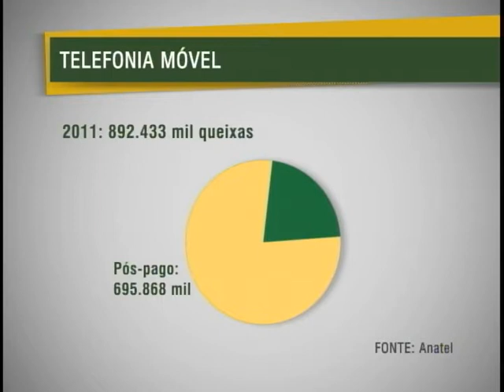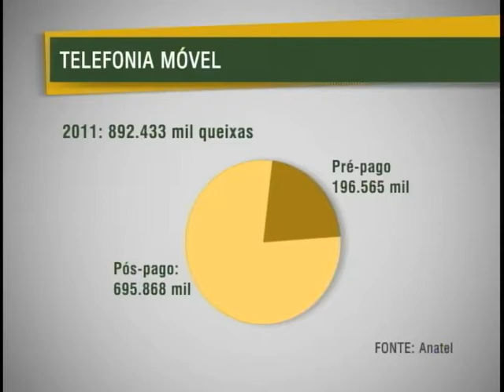Usuário cobrado a mais na conta de celular tem direito a receber valor em dobro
NBR Notícias - 03.02.12: Em caso de cobrança acima do que foi gasto na conta do seu celular, a operadora deve devolver o valor em dobro na próxima fatura, ou em créditos, se o telefone for pré-pago. A determinação é da Anatel. Para reclamar, o usuário precisa procurar primeiro a operadora.Caso não consiga resolver o problema deve acionar a Anatel (1331). A ligação é gratuita. O consumidor pode também acessar o site da agência para registrar a reclamação.